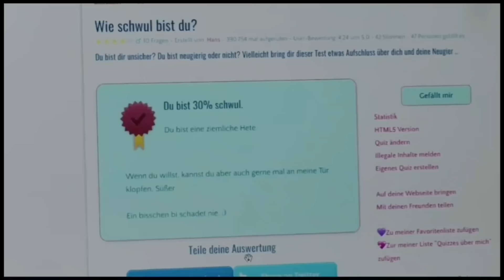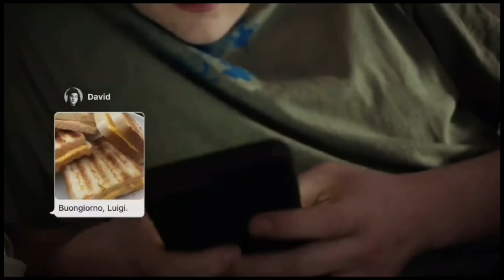Matteo and David | Their Story [3x01-3x10]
Had to reupload because for some reason half of the edit was asynchron.😅
OKAY before you watch this... in my defense I had to edit with a really bad cellphone app which I even payed for since my computer currently doesn't work. Which sucks because I started a davenzi edit a few days ago and now I can't finish it. In this app I couldn't even add more than one song which is why I had to save the video in several parts and then put it together again. The app didn't allow me to change the volume of the song in certain parts so sometimes you can hear annoying background noise from the scene or their voices are too quiet. AnyGays... I'll already miss them so much.:,)

Tv Show: Druck

Songs:
1. Wait - M83
2. Bts - The truth untold (Violin Cover)
3. Bts - First Love (Piano Cover)
4. Taehyung - Someone like you (Cover)
5. Lost Stars Cover - Jungkook